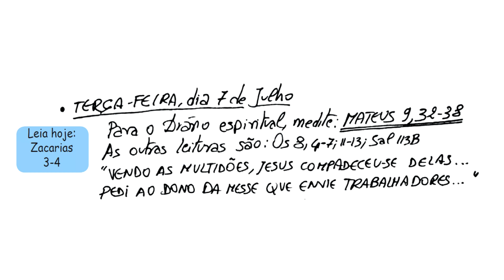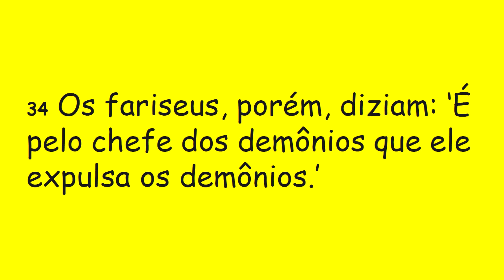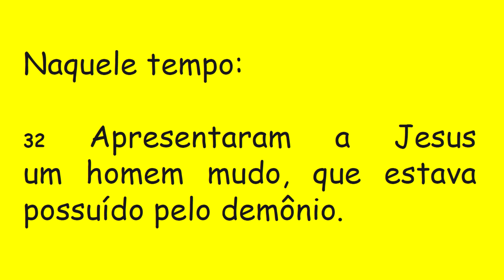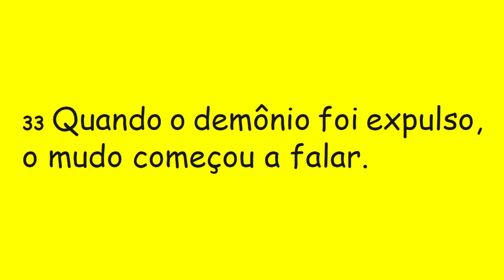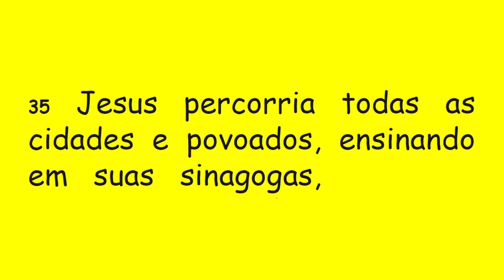DIÁRIO ESPIRITUAL MISSÃO BELÉM - 07/07/2020 - Mt 9,32-38